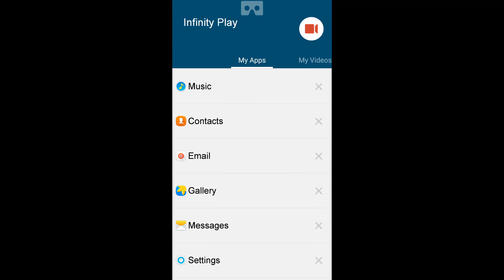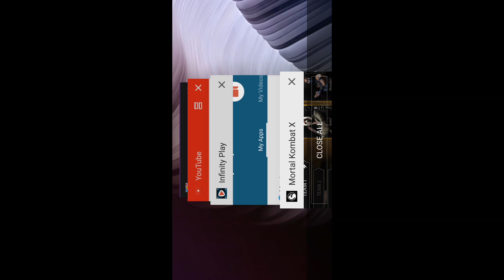Slasher Jason Voorhees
Time to play with Jason